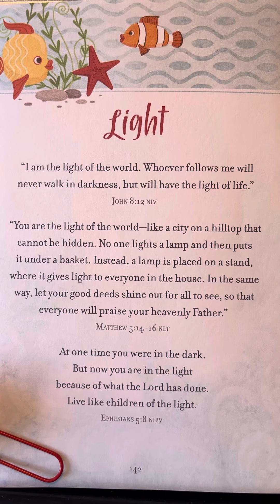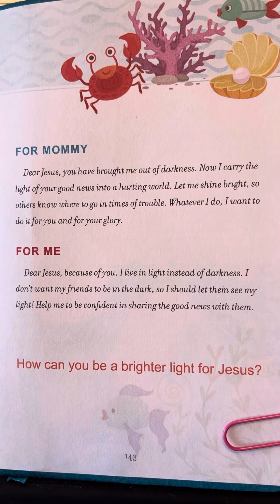Light - Prayers & Promises For Mommy And Me